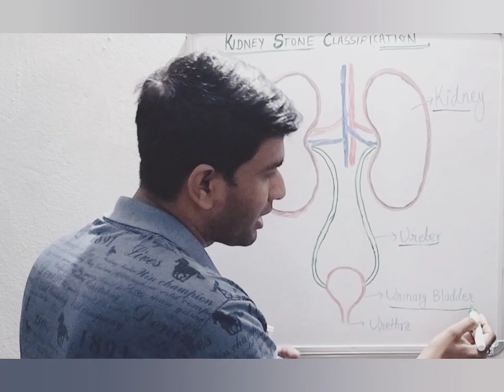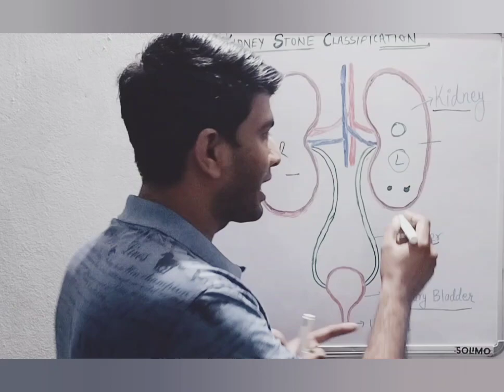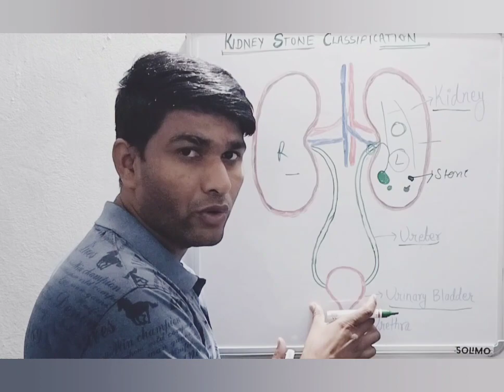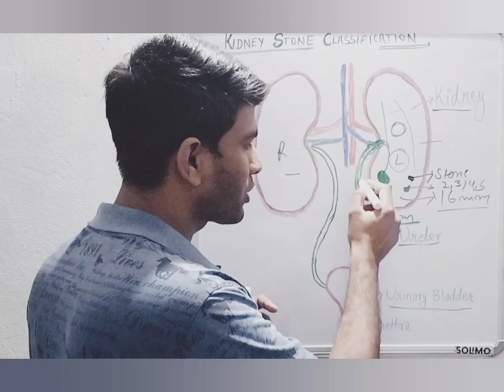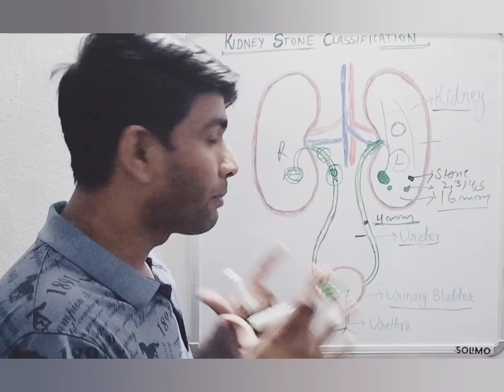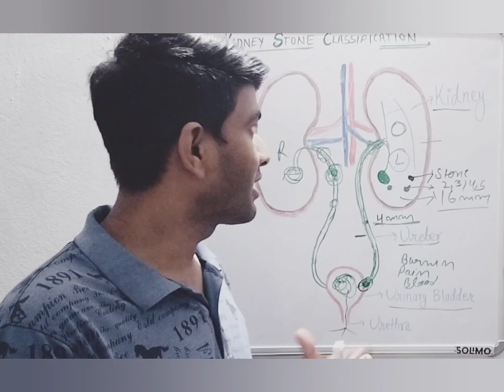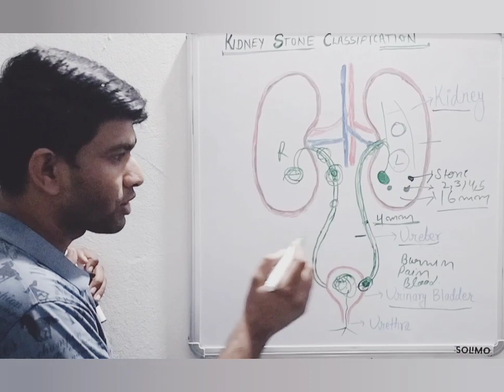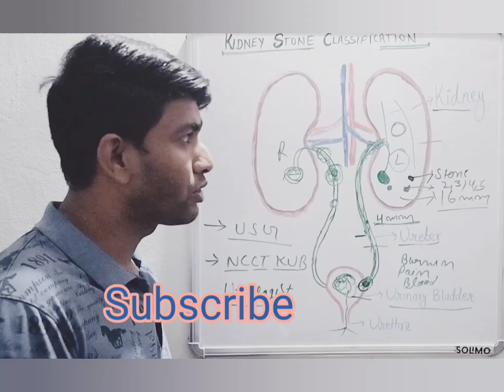Kidney stones treatment/ Removable of kidney stones